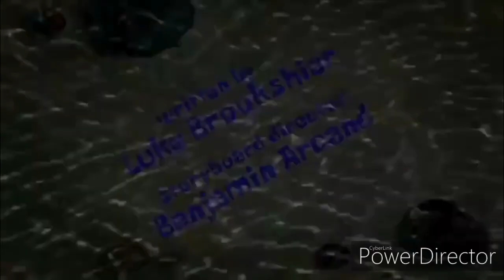(REUPLOAD) SpongeBob SquarePants Swamp Mates Title Card